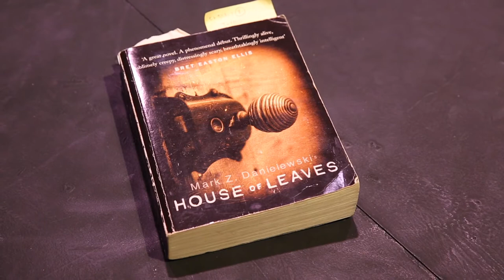Barbican Guildhall Open Lab with Simon Lyshon (Trailer)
HYPE work with Simon Lyshon and a company of creatives to devise a dizzying tale of disorientation, adventure and the unfamiliar in a genre-blurring project told through performance, technology and design.

This project is currently at Research and Development stage with funding from Arts Council England and support from the Barbican Centre and the Guildhall School of Music and Drama through their Open Lab programme.

5 - 9 February 2018 at the Barbican Pit Theatre